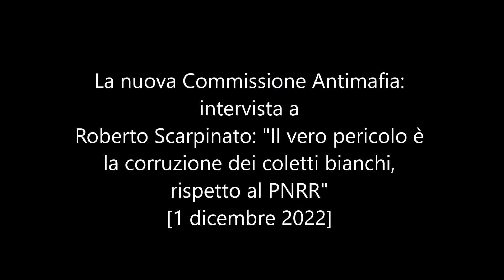Scarpinato in Senato: "Il vero pericolo è la corruzione dei coletti bianchi rispetto al PNRR"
La nuova Commissione Antimafia: intervista a Roberto Scarpinato: "Il vero pericolo è la corruzione dei coletti bianchi, rispetto al PNRR"

Senato: Movimento 5 Stelle chiede istituzione commissione antimafia
"Come M5S oggi in commissione affari costituzionali al Senato abbiamo chiesto la priorità per la calendarizzazione di due disegni di legge molto importanti: la modifica dell'articolo 117 della Costituzione per riportare la sanità tra le competenze esclusive dello Stato - a prima firma Elisa Pirro - e quello per l'istituzione, anche in questa legislatura, della commissione antimafia, a prima firma di Roberto Scarpinato - a parlare sono la vicepresidente del gruppo M5S al Senato Alessandra Maiorino e il senatore M5S Roberto Cataldi -. Come la pandemia ha drammaticamente dimostrato, è necessario restituire centralità e unitarietà al Sistema sanitario nazionale per recuperare una visione di insieme e superare la frammentazione in cui versano i servizi sanitari regionali, ed è imprescindibile dare continuità al lavoro messo in campo nelle passate legislature sul fronte della lotta al crimine organizzato. Lavoreremo affinché su questi temi si possa giungere in tempi congrui a portare a termine l'iter parlamentare".